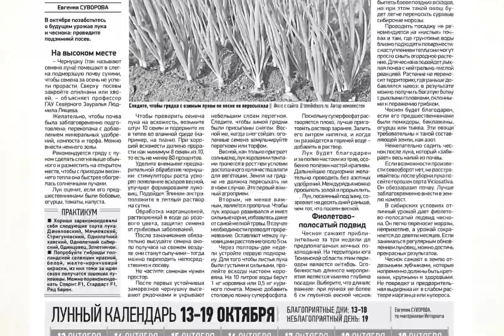Анонс газеты "Тюменская область сегодня" за 12 октября 2017 года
Все самое актуальное и интересное читайте в четверговом выпуске газеты.